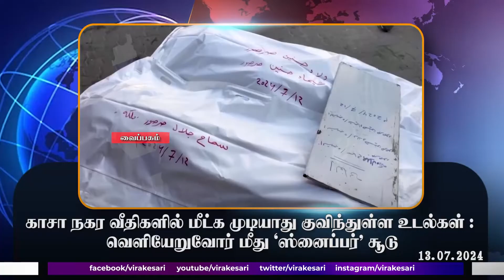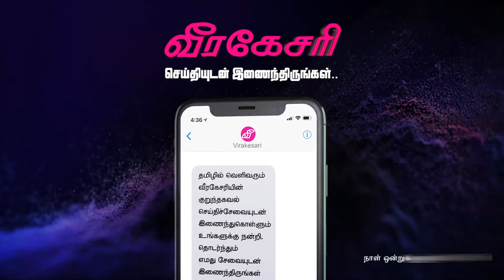காசா நகர வீதிகளில் மீட்க முடியாது குவிந்துள்ள உடல்கள் : வெளியேறுவோர் மீது ‘ஸ்னைப்பர்’ சூடு